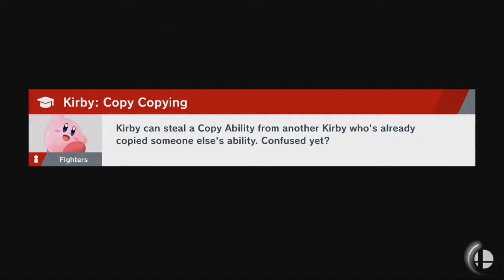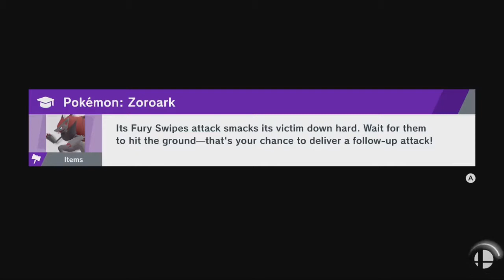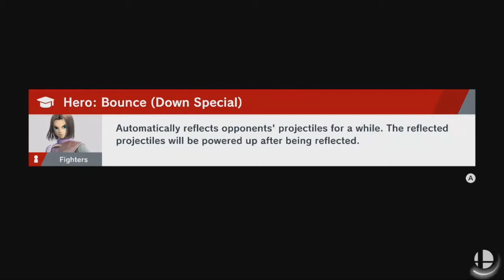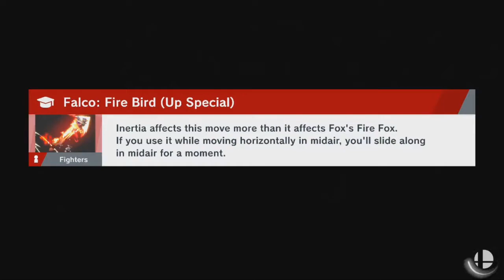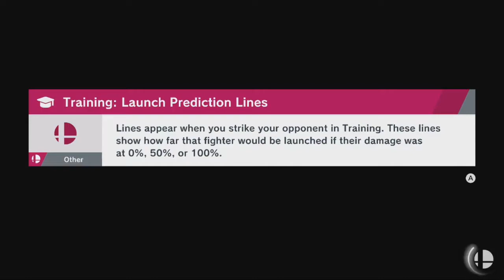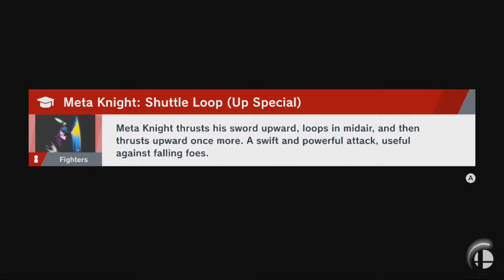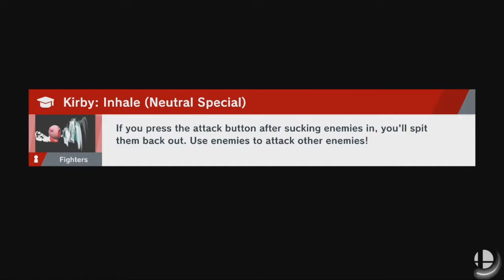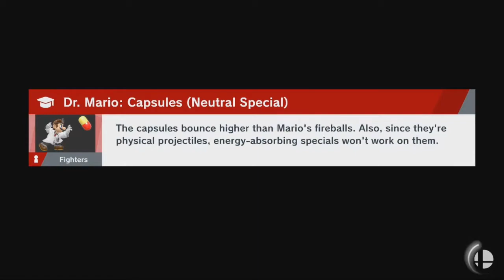R2DAY Plays World of Light Part 18-2: The Struggle Of Hard Mode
In this part, R2DAY gets dealt more spirits that put up a fight neither of us bargained for!

Original Files: M2U01175.MPG to 176.MPG + 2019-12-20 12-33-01.mkv